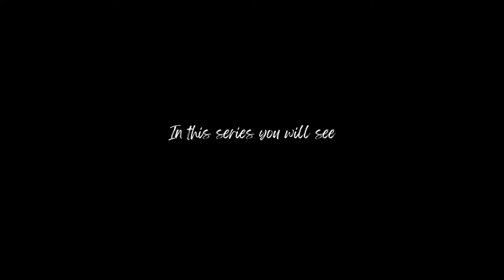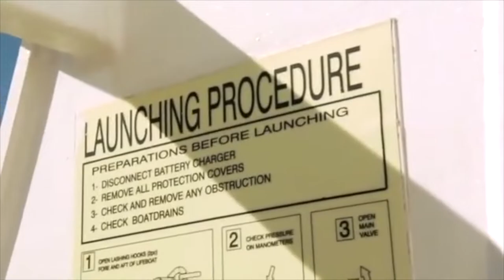MSC Preziosa 2022 | Charlie Alpha and Amazing shows | Con te partiro | Останій день круїза MSC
The last day of the cruise and so busy!
Thanks to everyone of MSC production who make this time so unforgettable!

Timing:
00:00 - 00:31 - Beginning
00:32 - 00:45 - Charlie Alpha Crew Drill
00:46 - 02:36 - Video guide about what is drill
02:37 - 03:38 - Good morning, everybody
03:59 - 06:20 - Con te partiro from Le Havre
06:28 - 17:12 - Theatre Show 'Cadeaux'
09:00 - 13:22 - "El Tango de Roxanne" Fav dance performance
13:23 - 18:07 - Restaurant surprise from crew
18:08 - 19:18 - We will Rock It
19:19 - 24:28 - MSC Crew's Got Talents Show
24:29 - 25:02 - To be continued